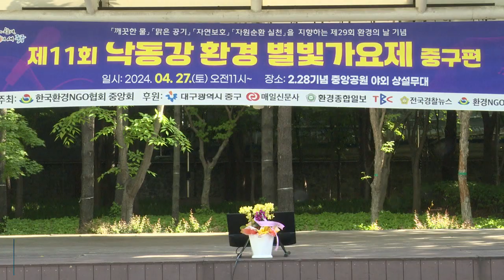이영수 보금자리 (원곡 임영웅) - 제11회 낙동강환경별빛 가요제 중구편